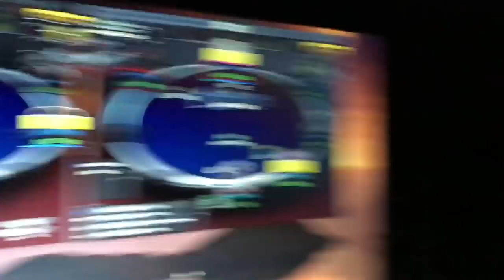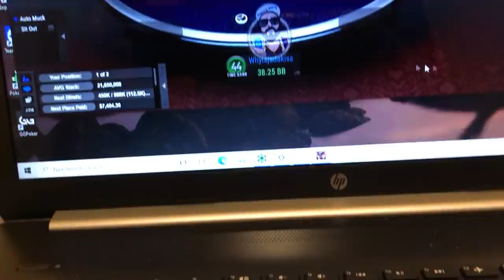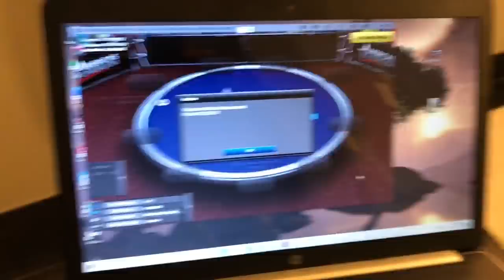Start of the WSOP 2020! (Gambling Vlog #90)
This is the start of the WSOP 2020. I have been documenting my entire World Series. We go to hoboken and play event 3 of the WSOP but get bailed out By Americas Cardroom Day saver tournaments! World series of poker 2020. in this poker vlog and gambling vlog.

Real Poker in US
Sign up Code: GAMBLER